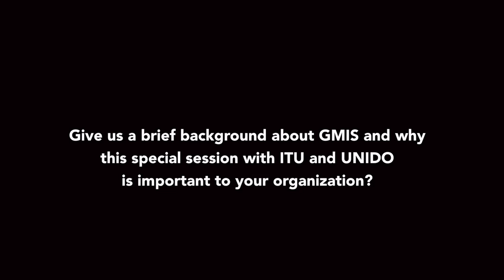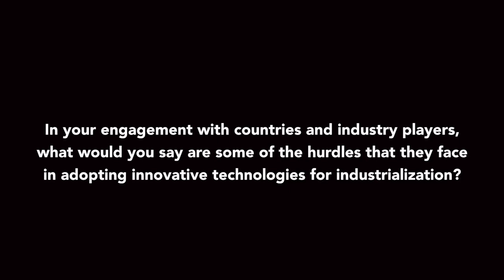ITU INTERVIEWS: Namir Hourani, Managing Director, Member of the Organizing Committee, (GMIS)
ITU UNIDO and GMIS held a special session on Technology and Innovation: Powering Connectivity for Inclusive and Sustainable Industrial Development